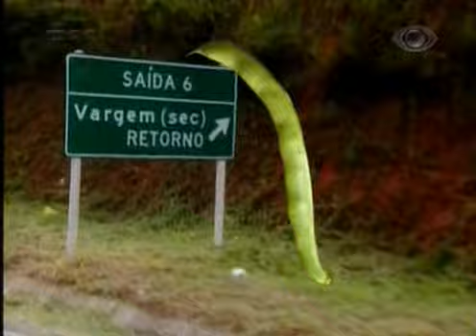CQC: Proteste Já! - Pedágio em Vargem (Parte 1) 23/03/09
Mais um Proteste Já! Rafinha Bastos foi conferir o que acontece com o Pedágio em Vargem/SP.
O pedágio que está acabando com a cidade.